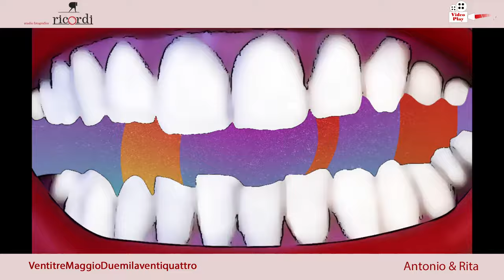Videoplay Antonio & Rita 23 Maggio 2024